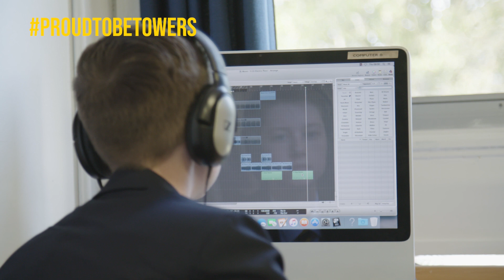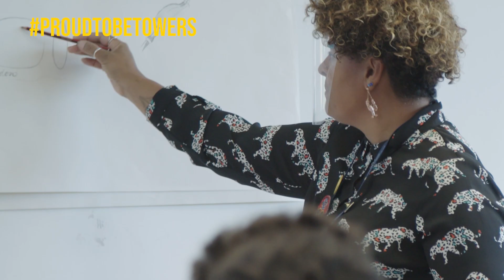Towers School and Sixth Form- Open Event Video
We are very ProudtobeTowers and we hope that our video gives you insight into the school, our values and the opportunities on offer.

for a copy of our prospectus and any additional information you may require.